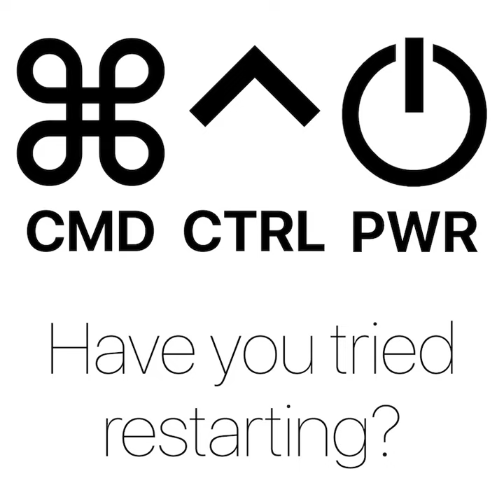Command-Control-Power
Apple Consultants Network members Joe Saponare, Sam Valencia and Jerry Zigmont discuss working with Apple technology and clients in their consulting practices. Technical challenges and client relationships are freely shared in this weekly podcast.